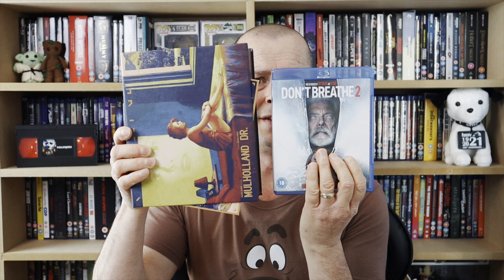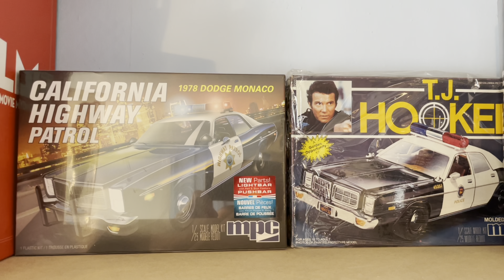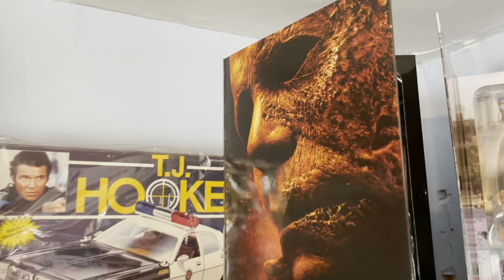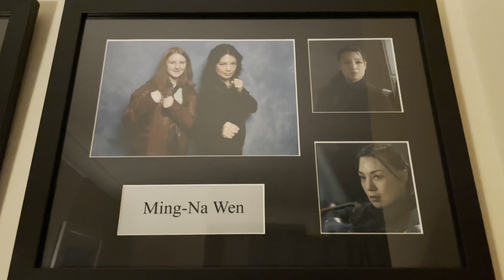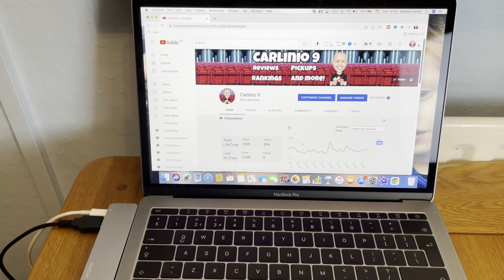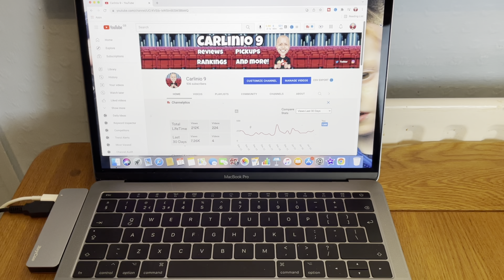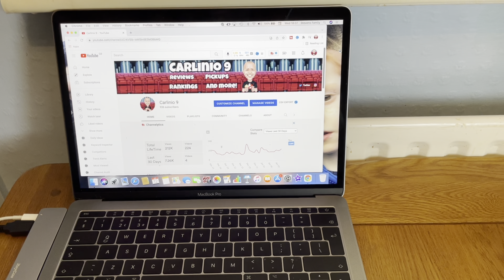One Big Channel Update For 2022 And A Kind Of A Room Tour + Lots More!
Hello everyone one today's video is a very different video, because its the start of a brand new year i thought i would do a youtube channel update because i feel things need to change on the channel. i will also be doing a room tour as quite a few people have asked me if i could do one. This is perfect as iv'e just had brand new shelves put up. Also in the video i will be going through the equipment that i use to make videos and if your thinking of starting your very own YouTube channel for 2022 then that part is for you.